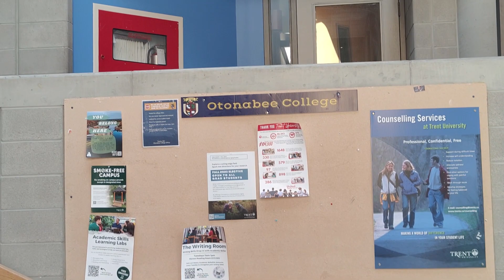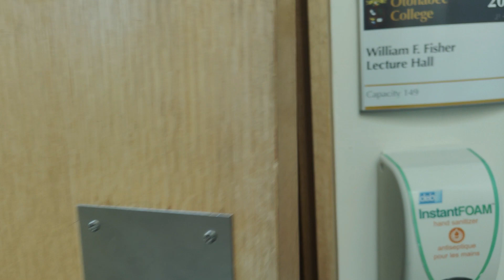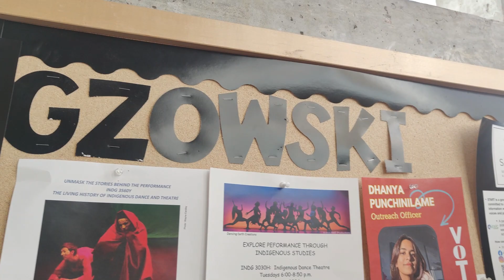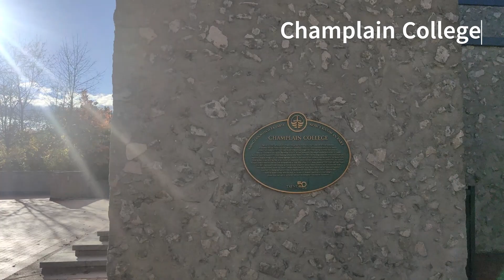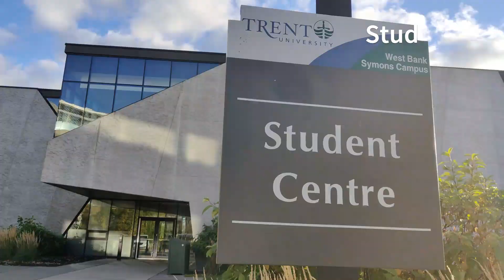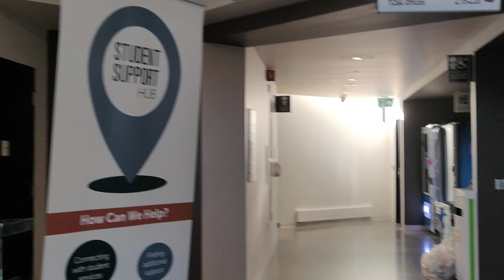Trent University, Canada🇨🇦: Detailed Campus Tour Vlog in Hindi (No1 Undergrad University in Ontario)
Welcome to "Shardul In Canada," your gateway to the mesmerizing experiences and insights that this beautiful country has to offer. In this exciting episode, we take you on a captivating journey through one of the best universities of Canada as we explore the enchanting campus of Trent University, Canada. It's a #1 Undergraduate University in Ontario, Canada

From the serene banks of the Otonabee River to the state-of-the-art classrooms, we leave no stone unturned in bringing you an immersive experience of life at Trent University. Whether you're a prospective student seeking to learn more about this prestigious institution or just an avid explorer of Canadian landscapes, this video is your guide to a world of knowledge and beauty.

Share your thoughts and questions in the comments section, and let's embark on this virtual adventure together.

Join me in this exploration of Trent University, Canada, and let's uncover the secrets and stories that make this campus a true Canadian gem.

Music used in this video is taken from Pixabay. All rights of the music is reserved to their original owners but, I have license ans permission to use the music.